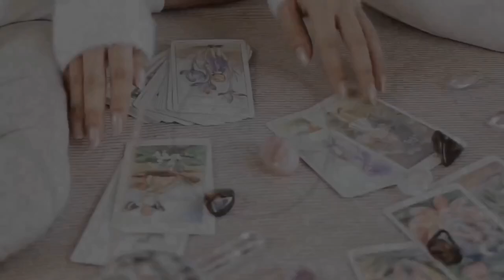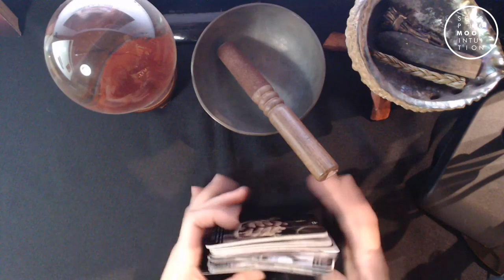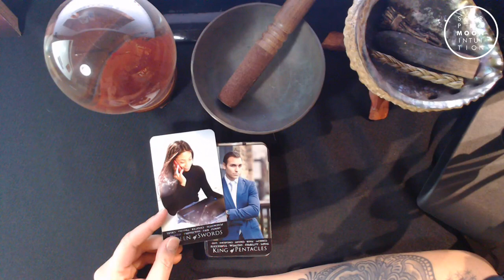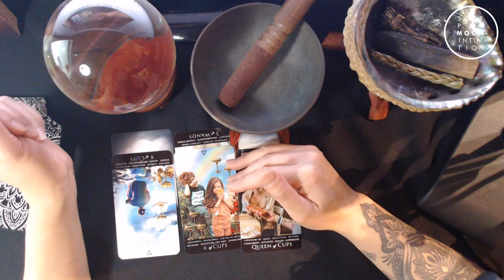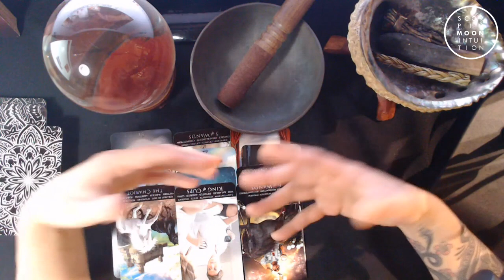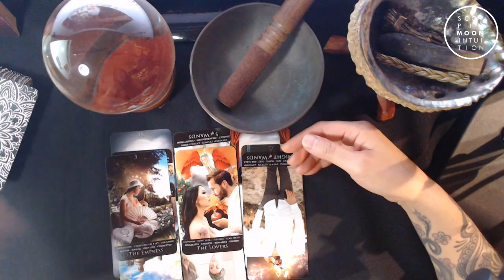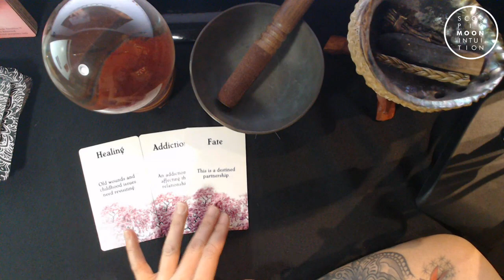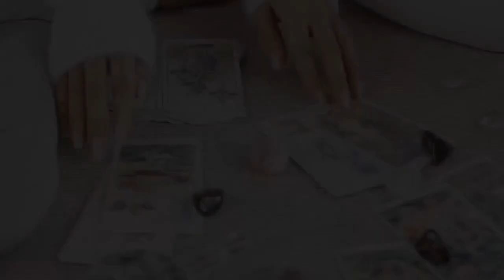Twin Flame Reading: I feel you leaving me behind & know they crossed that line. Healing past wounds